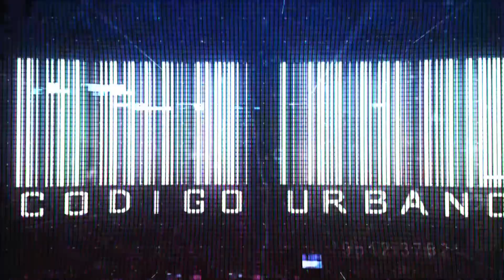16/09/19 | CÓDIGO URBANO | B1